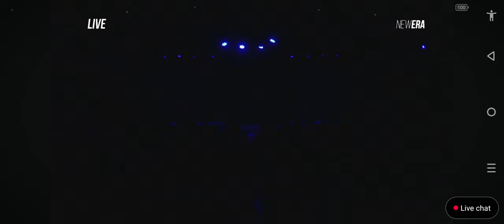ENCORE / ANKORU @ JKT48 - CARA MEMINUM RAMUNE - 02 OKTOBER 2024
JKT48 Theater Show : Cara Meminum Ramune (Ramune no Nomikata)
Rabu, 02 Oktober 2024 Pkl. 19.00 WIB
• Ini Link Playlistnya :

Performing Member :
1. Aurellia,
2. Cathleen Nixie,
3. Febriola Sinambela,
4. Feni Fitriyanti,
5. Fiony Alveria,
6. Gita Sekar Andarini,
7. Grace Octaviani,
8. Greesella Adhalia,
9. Helisma Putri,
10. Indira Seruni,
11. Jessica Chandra,
12. Jesslyn Elly,
13. Lulu Salsabila,
14. Marsha Lenathea,
15. Mutiara Azzahra,
16. Reva Fidela.

❂ EGGY TV ❂